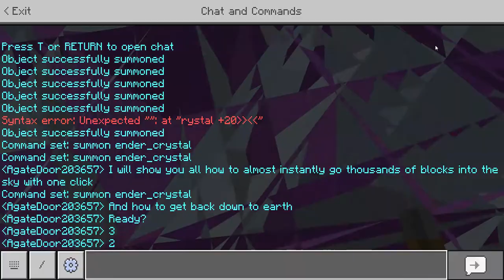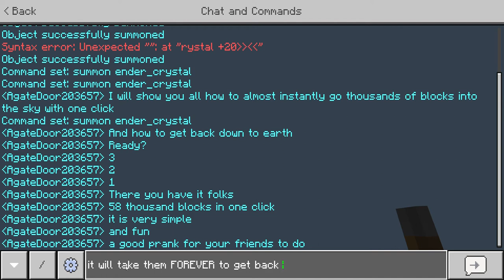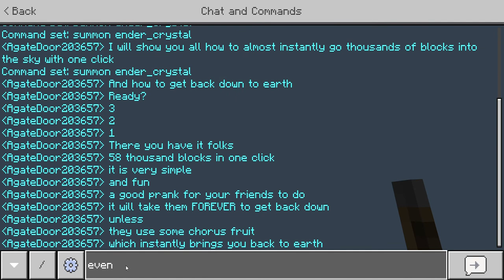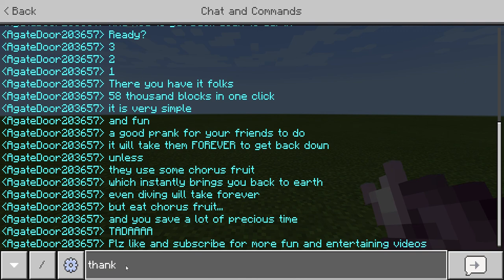58k blocks Sky High!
Fastest way to do it.